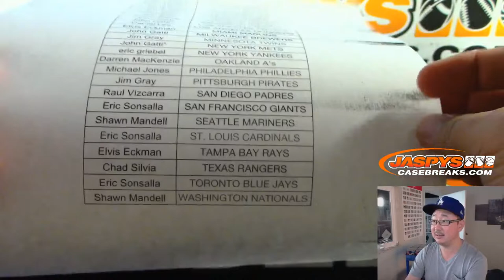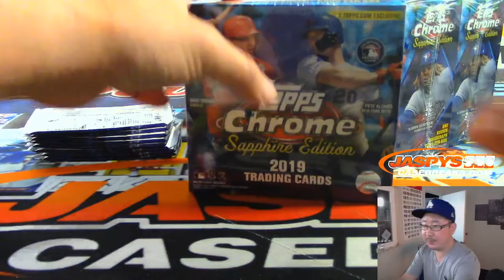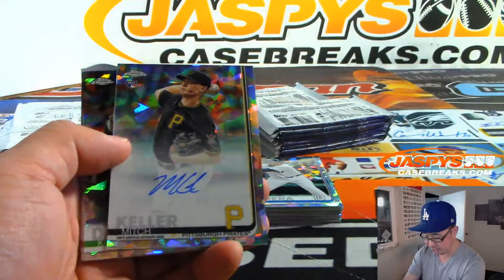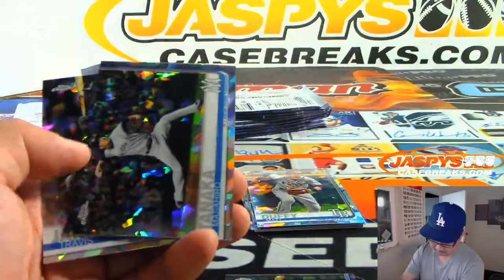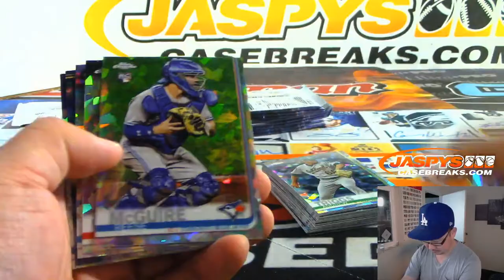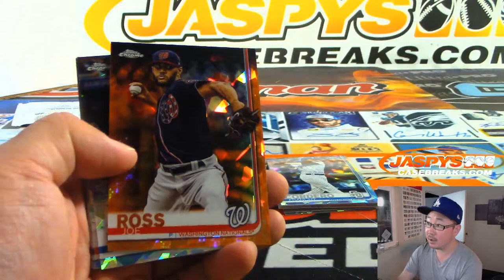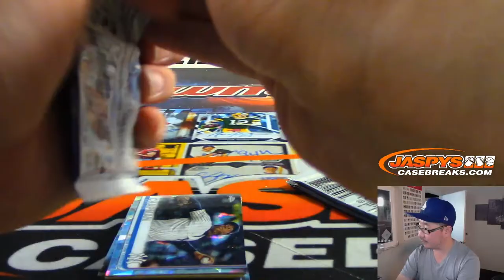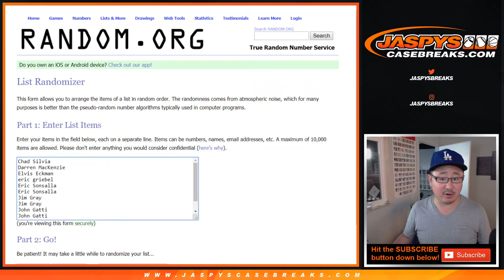W, 10.09.19 || 5Box PYT #19 || 2019 Topps SAPPHIRE Baseball (MLB)